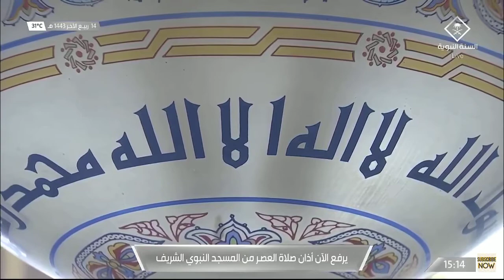19th November 2021 Madinah Asr Adhan Muadhin Hassan Bin Abdur Rahman Khashoggi